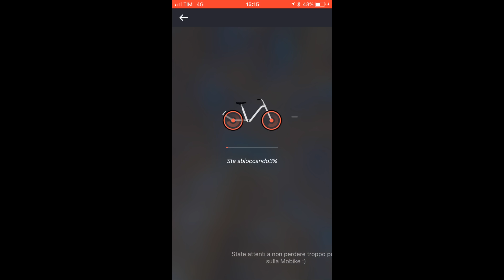AlfaSierra - A spasso con Mobike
Ad un paio di mesi dall'arrivo delle biciclette di Mobike a Firenze, in questo nuovo episodio di AlfaSierra siamo andati a spasso scoprendo il loro funzionamento. Partenza da Scandicci, arrivo al parco delle Cascine a Firenze e ritorno a Scandicci passando da Badia a Settimo.

Chi siamo?

Siamo appassionati di arte, avventura, viaggi, escursioni, trekking e intrattenimento. Ci piace documentare le cose belle ed anche quelle comuni, purché abbiano un senso o ci tocchino il cuore. Non tralasciamo le notizie, l'attualità ed i commenti al proposito di ogni cosa che possa destare interesse e curiosità. Lavoriamo per passione, senza alcun fine di lucro e cerchiamo ogni giorno di far crescere la nostra iniziativa.
Grazie ;)